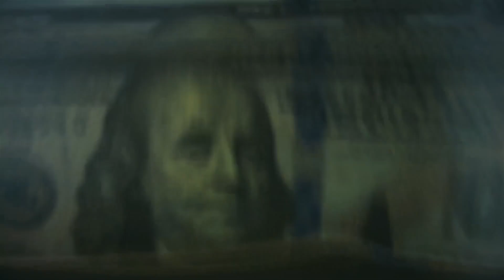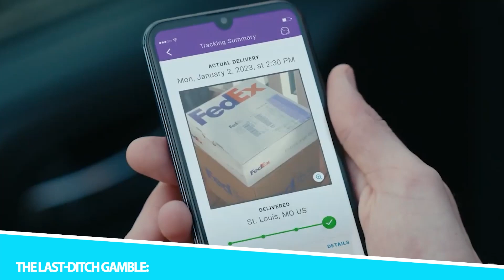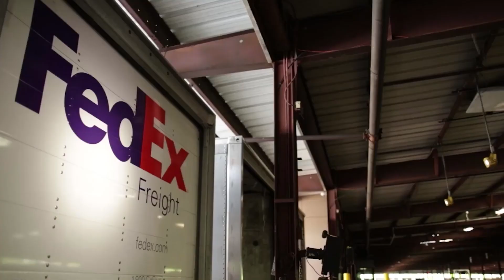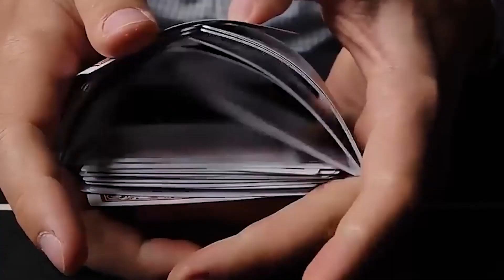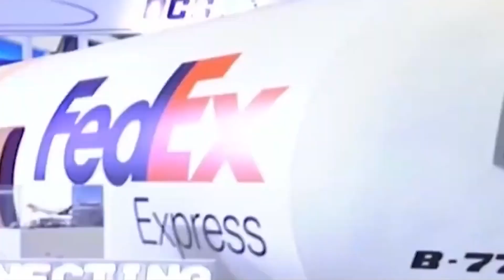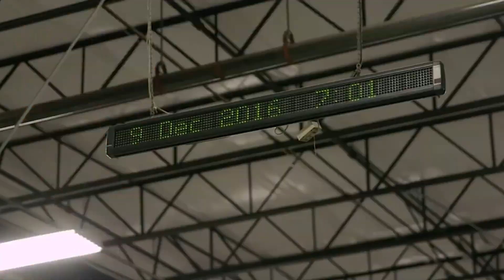How FedEx Bet Their Entire Company In A Casino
The tale of FedEx's audacious gamble in a casino is a story that defies convention and redefines audacity in the world of business. In the early 1970s, Frederick W. Smith, the visionary founder of FedEx, faced a financial precipice that led him to an extraordinary decision—one that would ultimately save his struggling company and revolutionize the package delivery industry. This captivating story unfolds against the backdrop of high-stakes risk-taking and the indomitable spirit of innovation.